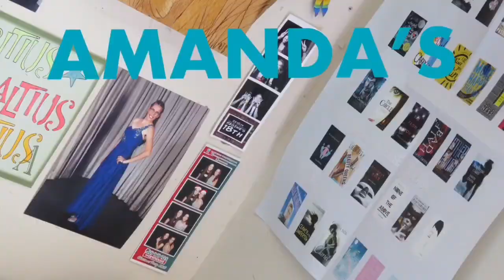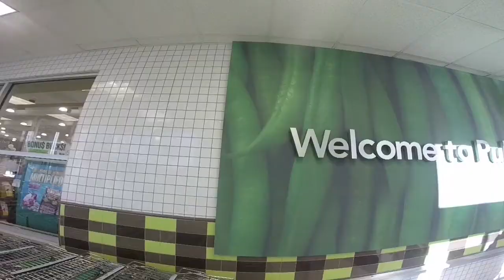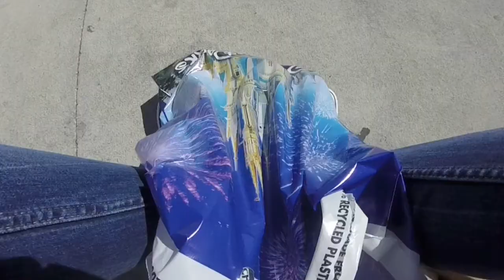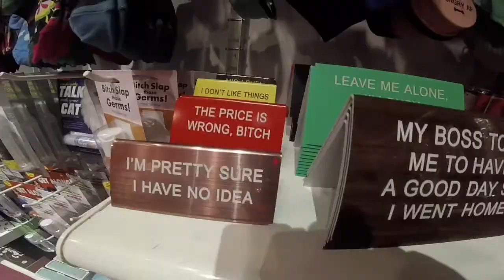Shop Till You Drop! | The Disney Vlogs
There are so many places to shop right near the housing complexes or just a short bus ride away, my wallet and bank account are going to hate me!